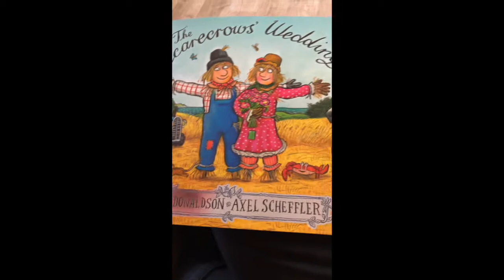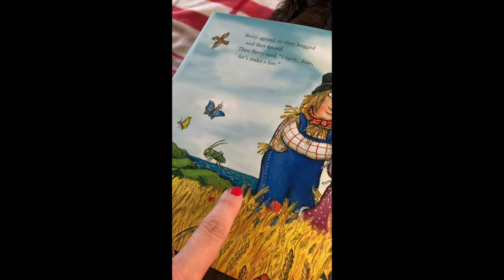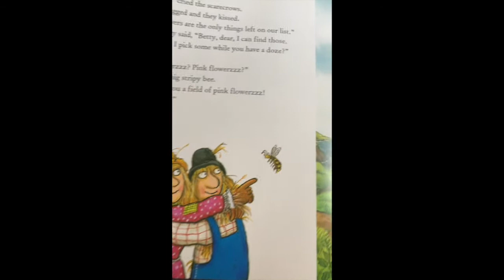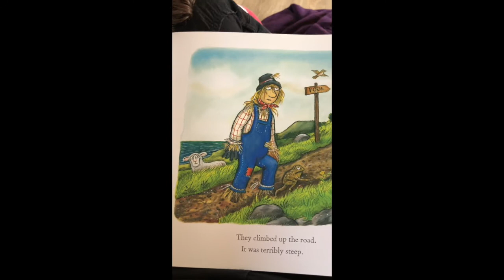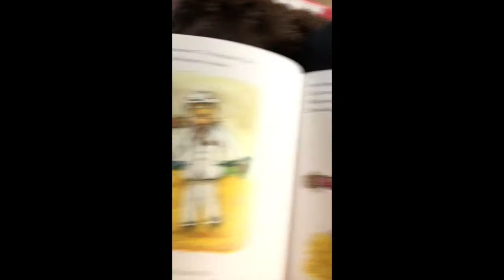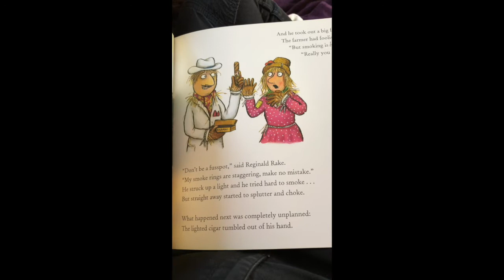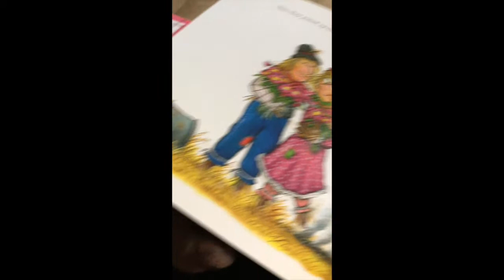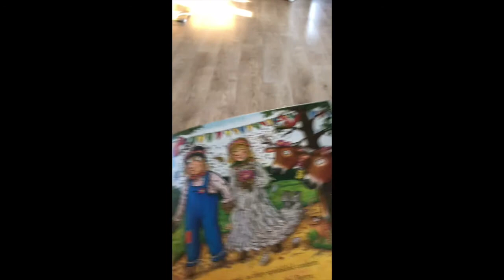The Scarecrows' Wedding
This is my first attempt at story time.  Floss was a great help as you can see.

Mrs B